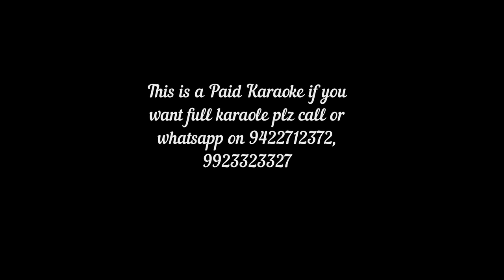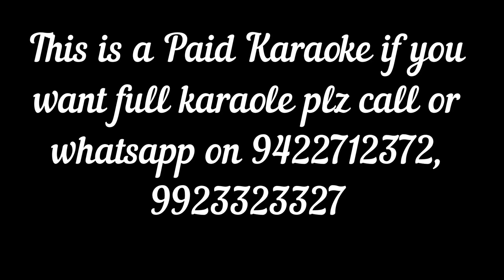BAI BAI MANMORACHA KASA PISARA FULALA MARATHI BHAVGEET KARAOKE